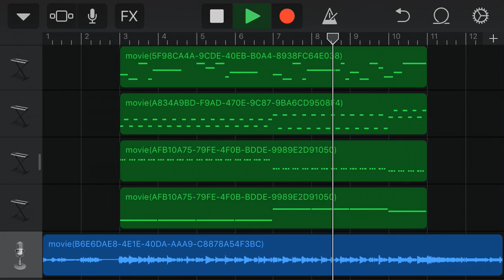2019年6月10日